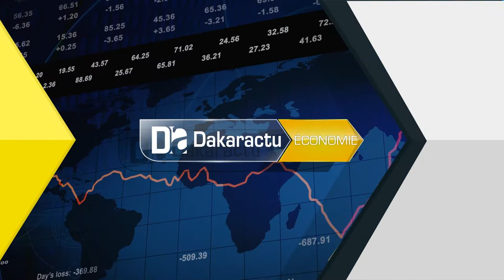’Sénégal, l’histoire en marche’’: un ouvrage qui met en lumière les résultats positifs...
’Sénégal, l’histoire en marche’’: un ouvrage qui met en lumière les résultats positifs de la politique gouvernementale